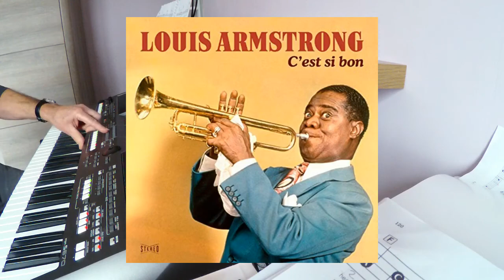C' est si bon -It's so good COVER Keyboard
C 'est si bon ( it's so good ) - Louis Armstrong - 1947
covered by Dean Martin and Barbara Streisand
YAMAHA psr-s670
Style:  MidnightSwing
Voices : Trumpet + str / OrchestralPad + str / OcstStrings + Flute + tenor Sax